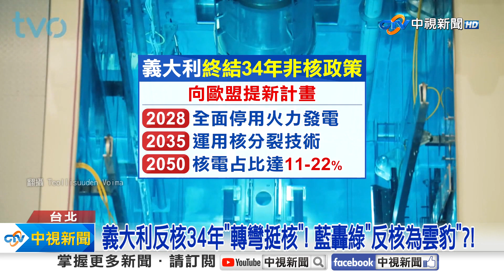義大利反核34年"轉彎挺核"! 藍轟綠"反核為雲豹"?!│中視新聞 20240703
義大利政府終結34年的非核政策喊話2050年要有11%"仰賴核能"發電，反觀台灣民進黨政府死守"非核神主牌"搞綠電。藍營砲轟執政黨逆著世界潮流更質疑"雲豹能源"6月上市後股價一路飆漲，不禁讓人想到，民進黨過去為"高端"擋"疫苗"如今難道是為"雲豹"擋"核電"嗎?